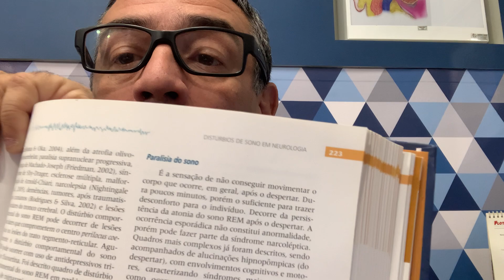Paralisia do Sono e Mediunidade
Umbanda e Espiritismo

Links Telegram:

1 - Umbanda de Cura ( para os pedidos)

2 - Umbanda de Cura Feedback ( para tirar dúvidas)

Obs: leia atentamente as regras do grupo